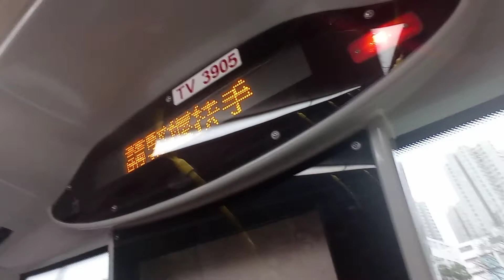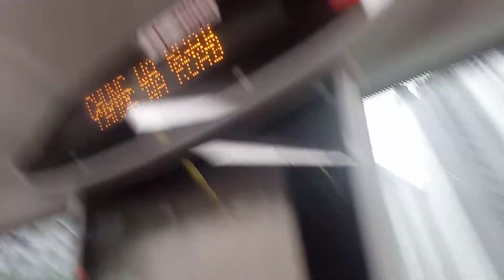KMB K ATENU822 TV3905@290A落車門開關過程及重華路報站